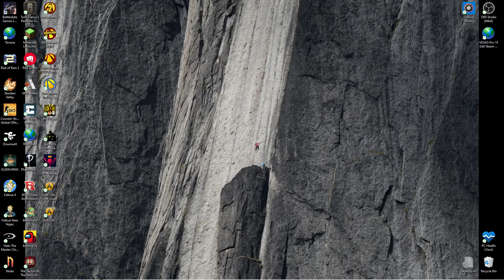i smeel fart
just talkin